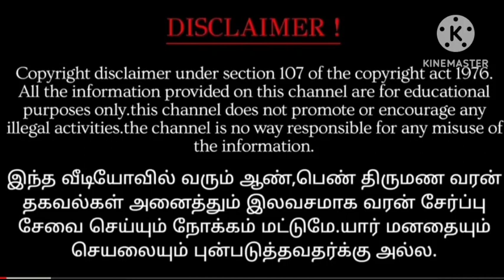தீபா 3.07.2023 இன்றைய ராசி பலன் - Indraya Rasi Palan - Today Rasi Palan -2024 Rasi Palan in Tamil